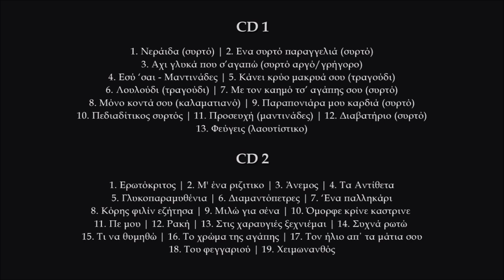Κόρης φιλίν εζήτησα - Μανώλης Στεφανάκης | Official audio release © 2024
Κόρης φιλίν εζήτησα
Δημοτικό τραγούδι Κύπρου

Συντελεστές:
Λύρα, τραγούδι: Μανώλης Στεφανάκης
Λαούτα: Γιάννης Χαραλαμπάκης-Δημήτρης Συγλέτος
Ηχογράφηση: Γιάννης Ζουμής @ ZoumiSSoundLab
Ενορχήστρωση: Γιάννης Ζουμής
Φωτογραφία εξωφύλλου: Γιώργος Κεντριστάκης.
Φωτογραφία μέσα: Νίκος Κουτάντος